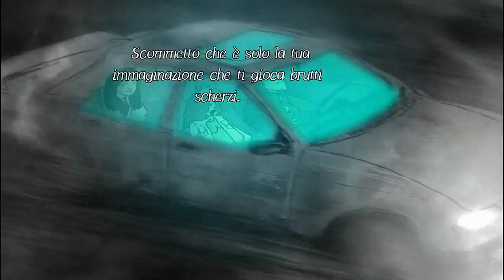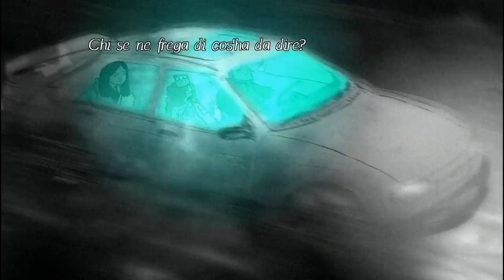Lydia - parte 3 - Non sono più una bambina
(Eventuali donazioni saranno investite sul canale per prendere nuovi giochi di cui fare gameplay o accessori hardware per migliorare tecnicamente i miei video .Sara' un gesto molto carino se qualcuno di voi lo vorra' fare ma nessuno si deve sentire in obbligo di farlo...i vostri commenti , i vostri grazie e la vostra compagnia sono gia' sufficienti. ma nel caso qualcuno lo facesse gliene saro' riconoscente e lo considerero' un attestato di stima che mi ispiri a fare sempre meglio!)
Alcuni video hanno un editing molto curati , altri un po' meno ma cerco sempre di tenere una certa costanza per portarvi tanti video ogni settimana. Fare video mi rende allegro e di buonumore e spero di trasmettervi questa felicita' che provo nel realizzarli.